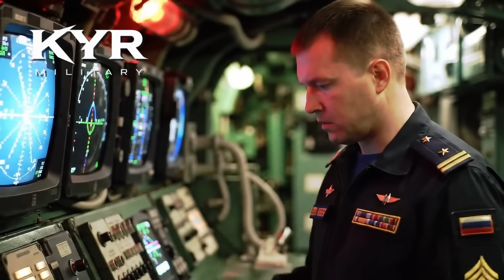Ukraina Darurat! Puluhan Rudal Kalibr Rusia Serang Kharkiv, Dnipro, dan Donetsk?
Pernah dengar nama “Kalibr”?
Rudal jelajah yang bisa ditembakkan dari laut, melesat ratusan kilometer, dan menghantam target dengan presisi tinggi.
Dalam video ini, kita akan membahas bagaimana Rusia menggunakan rudal Kalibr dalam perang Ukraina,
kenapa senjata ini begitu strategis, dan apa dampaknya terhadap jalannya perang modern.

Kita nggak akan bahas dari sisi politik, tapi dari sisi teknologi dan strategi militernya —
kenapa Rusia memilih Kalibr, bagaimana sistem ini bekerja, dan apa yang membuatnya sulit dilawan oleh sistem pertahanan udara mana pun.

💡 Di video ini kamu akan tahu:

-Seberapa jauh sebenarnya jangkauan rudal Kalibr?

-Bagaimana cara Rusia menembakkannya dari Laut Hitam atau kapal selam?

-Kenapa rudal ini sering digunakan bersama drone Shahed dan rudal Kh-101?

-Dan bagaimana perubahan pola perang modern terbentuk karena senjata seperti ini?

Video ini akan membawamu melihat cara berpikir militer Rusia dari sudut pandang strategis,
tanpa drama, tanpa bias — hanya analisis tenang dan berbasis data.

🔥 Topik Utama:

-Rudal Kalibr Rusia (3M-14 / 3M-54)

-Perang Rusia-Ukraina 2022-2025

-Teknologi rudal jelajah modern

-Strategi serangan jarak jauh

-Kapal perang dan kapal selam Rusia

-Sistem pertahanan udara Ukraina

-Doktrin “Deep Strike” Rusia

📌 Tonton sampai akhir untuk memahami bagaimana satu sistem rudal bisa mengubah cara negara besar menjalankan perang modern.
Kalau kamu suka analisis militer dan geopolitik dengan gaya yang tenang, jernih, dan informatif —
channel ini tempat yang pas buatmu.

biar kamu nggak ketinggalan update terbaru soal teknologi militer dunia.

Russia Ukraine war 2025
Kalibr missile strike
Russian missile attack
Russian cruise missiles
Kalibr cruise missile Russia
Kharkiv missile attack
Dnipro missile strike
Donetsk attack Russia
Russian Navy missile launch
Black Sea fleet strike
Russian long-range missiles
Kalibr 3M-14 missile
Russia Ukraine war news update
Ukraine missile defense system
Russian precision strike weapons